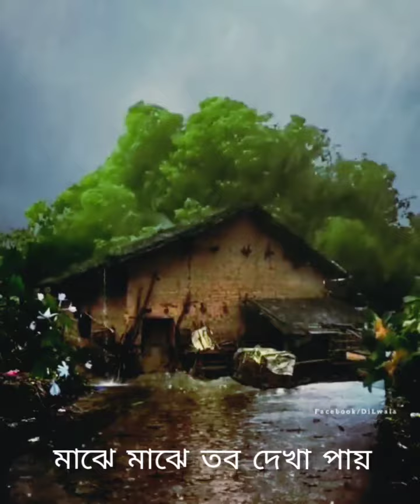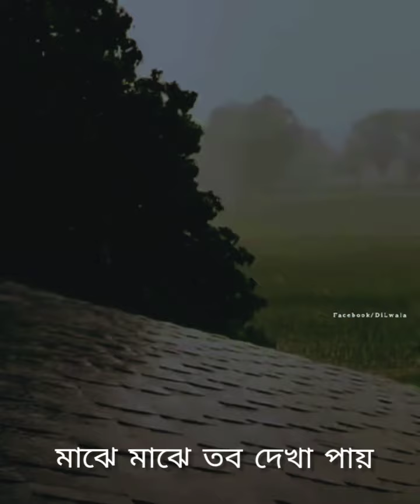MAJHE MAJHE TOBO DEKHA PAI || RABINDRA SANGEET